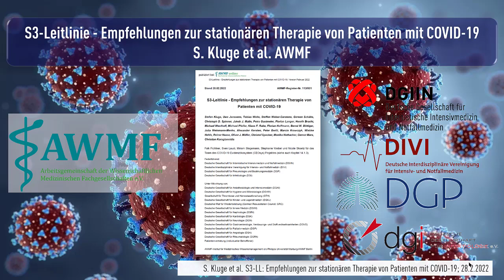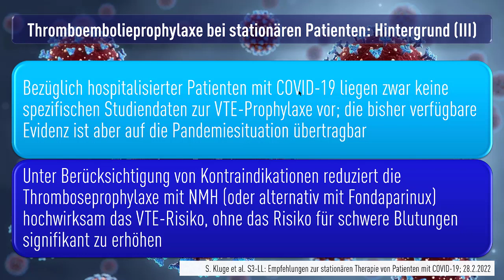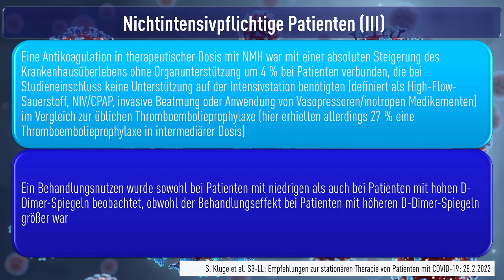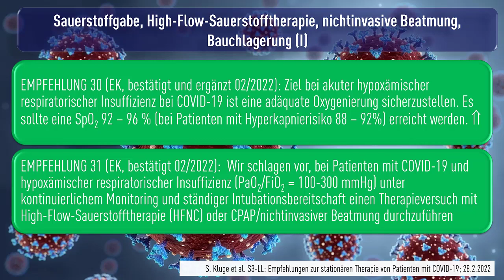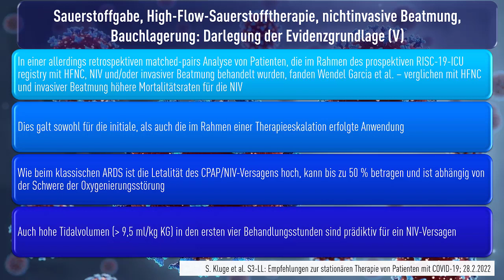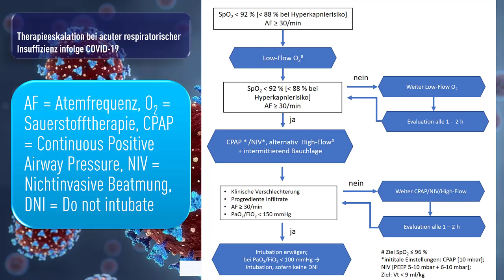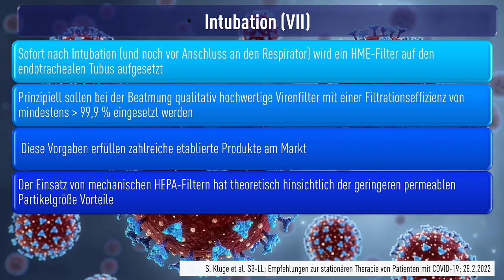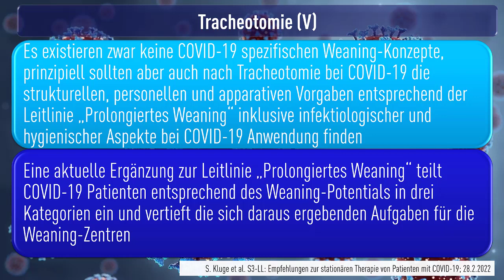S3 Leitlinie stationäre Therapie Patienten mit COVID-19: Kapitel 4 und 7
Aktuelle S3 Leitlinie  zur stationären Therapie von Patienten mit COVID-19 - Living Guideline: Kapitel 4 und 7. Aktuelle Fassung vom 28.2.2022

Kapitel 4: Thromboembolieprophylaxe /Antikoagulation
Kapitel 7: Sauerstoffgabe, High-Flow-Sauerstofftherapie, nichtinvasive Beatmung, Bauchlagerung